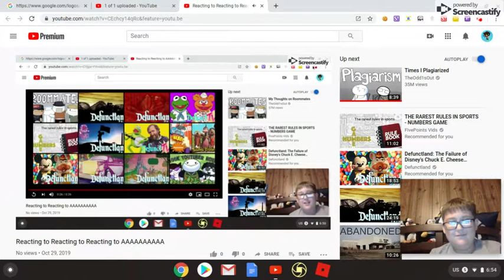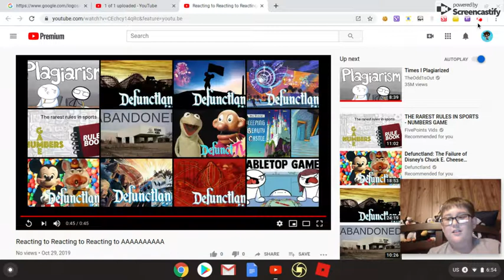Reacting to Reacting to Reacting to Reacting to AAAAAAAA